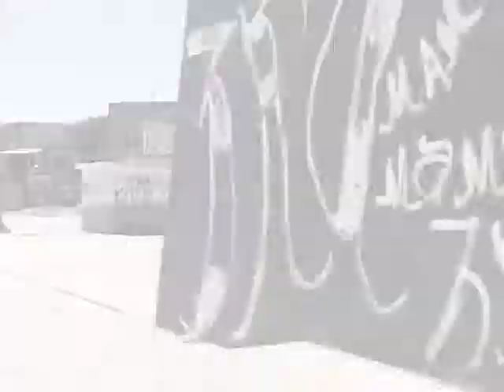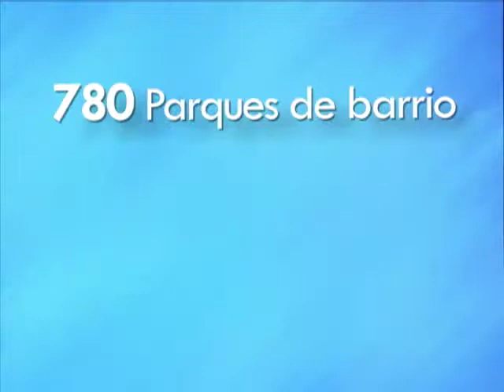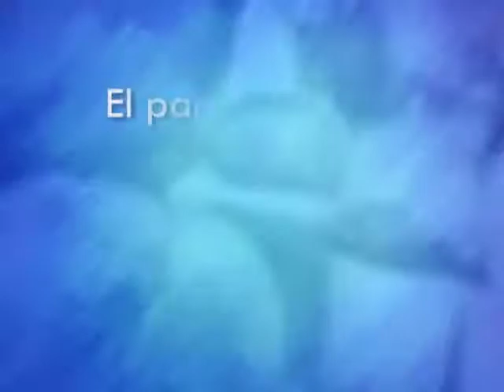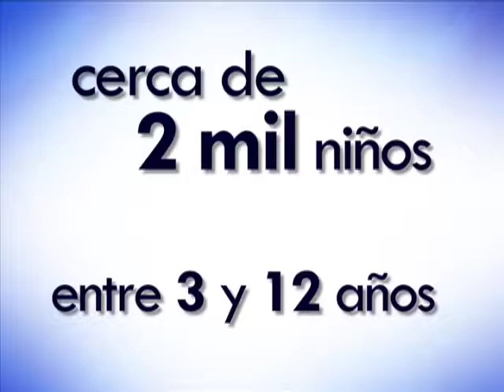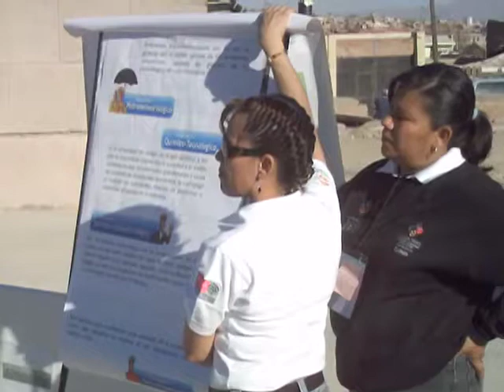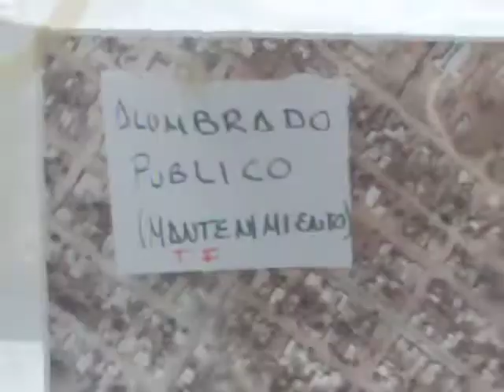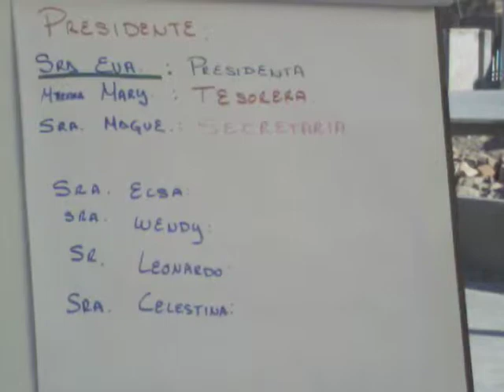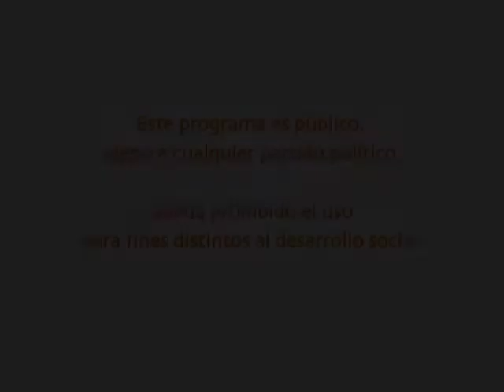Parque Eloísa "Chiquis" Cabada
Video que muestra el rescate de este espacio público, en Durango, México.
Realizado en el año 2009